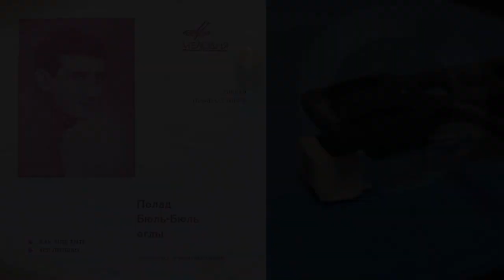Полад Бюль-Бюль оглы - гибкая пластинка ГД 0001545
Поддержка проекта
Односторонняя гибкая пластинка
Полад Бюль-Бюль оглы

00:00 КАК МНЕ БЫТЬ (Музыка П. Бюль-Бюль оглы — Слова А. Горохова)
02:19 ВСЕ ПРОШЛО (Музыка П. Бюль-Бюль оглы — Слова О. Гаджикасимова)

Номер ГД 0001545
Выпущена 06/07.1969